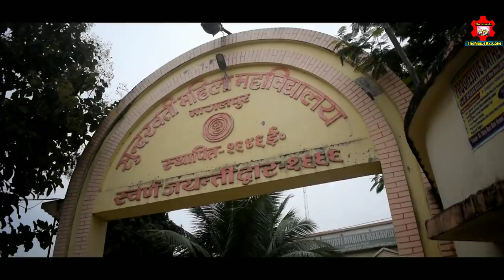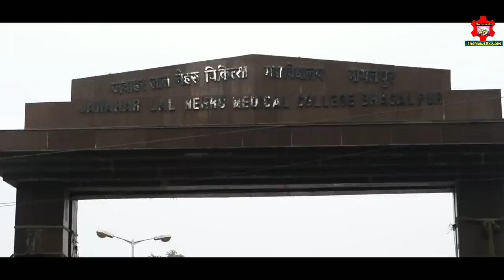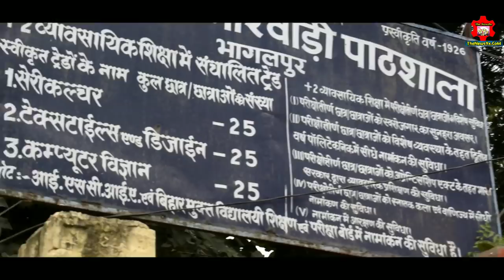BHAGALPUR || HISTORY OF BHAGALPUR BIHAR -INFORMATION OF BHAGALPUR -अब तक का सबसे बेहतरीन वीडियो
कृपया आर्थिक मदद करने के लिए आप हमें राशि डोनेट कर सकते हैं हमारा PhonePe  नंबर है 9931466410

BHAGALPUR || HISTORY OF BHAGALPUR BIHAR -INFORMATION OF BHAGALPUR तक का सबसे बेहतरीन जानकारी से भरा वीडियो
special thanks
 प्रभात खबर, दैनिक भास्कर और सुशांत कुमार

bhagalpur news,
bhagalpur natok,
bhagalpuri,
bhagalpur jane re pagol a mon,
bhagalpur bhagalpur,
bhagalpur railway station,
bhagalpur station,
bhagalpur express,
bhagalpur jane re,
bhagalpur airport,
bhagalpur ajmer,
bhagalpur aliganj,
bhagalpur arkestra,
bhagalpur amarnath,
bhagalpur accident,
bhagalpur aaj ka news,
bhagalpur aaj ka khabar,
bhagalpur bihar,
bhagalpur bangla,
bhagalpur bangla natok,
bhagalpur bangladesh,
bhagalpur bangla gaan,
bhagalpur bangla movie,
bhagalpur bhajan,
b n college bhagalpur,
b.ed college bhagalpur,
bhagalpur city,
bhagalpur cartoon,
bhagalpur chunri,
bhagalpur cinema,
bhagalpur central jail,
bhagalpur college,
bhagalpur city ka video,
bhagalpur city view,
c e academy bhagalpur,
bhagalpur danga,
bhagalpur den news,
bhagalpur dj,
bhagalpur division,
bhagalpur district,
bhagalpur dance,
bhagalpur dj gan,
bhagalpur distance,
den news bhagalpur,
bhagalpur episode,
bhagalpur engineering college,
bhagalpur express train,
bhagalpur epaper,
bhagalpur engineering college dance,
bhagalpur english,
bhagalpur eye blinding case,
bhagalpur film,
bhagalpur full movie,
bhagalpur food,
bhagalpur fm,
bhagalpur fridge gate,
bhagalpur furniture market,
bhagalpur farakka,
bhagalpur food blogging,
bhagalpur gaan,
bhagalpur golpo,
bhagalpur gana,
bhagalpur garib rath express,
bhagalpur guitar,
bhagalpur gandhidham,
bhagalpur gandhi,
bhagalpur ganga,
manisha jad g bhagalpur,
bhagalpur hospital,
bhagalpur hindi,
bhagalpur horse,
bhagalpur hindi movie,
bhagalpur holi,
bhagalpur history,
bhagalpur hospital ka video,
bhagalpur hatyakand,
bhagalpur image,
bhagalpur intercity,
bhagalpur india,
bhagalpur ias,
bhagalpur international school ahmedabad,
bhagalpur jila,
bhagalpur junction,
bhagalpur january,
bhagalpur jane re pagol,
bhagalpur ja re,
bhagalpur jagran,
rajesh d j bhagalpur,
j p ujala bhagalpur,
j s garden bhagalpur,
j n v bhagalpur,
bhagalpur ka,
bhagalpur ke,
bhagalpur khabar,
bhagalpur ke galiya,
bhagalpur ka station,
bhagalpur ka gana,
bhagalpur ka taja khabar,
bhagalpur ke galiya sakar galiya kehena nadu,
bhagalpur live news,
bhagalpur lokmanya tilak,
bhagalpur latest news,
bhagalpur lok,
bhagalpur language,
bhagalpur live news aaj ka,
bhagalpur lagana,
bhagalpur lottery,
bhagalpur movie,
bhagalpur mein,
bhagalpur medical,
bhagalpur medical college,
bhagalpur mandi,
bhagalpur muharram,
bhagalpur map,
bhagalpur manush,
bhagalpur mp corona,
bhagalpur news live,
bhagalpur news aaj tak,
bhagalpur news aaj ka,
bhagalpur natok 225,
bhagalpur nathnagar,
bhagalpur nagar,
n h dj bhagalpur,
bhagalpur omanush,
bhagalpur orchestra,
bhagalpur over bridge,
bhagalpur of creation,
bhagalpur ordination,
bhagalpur arkestra musical group,
bhagalpur open,
bhagalpur online,
o saki saki bhagalpur,
bhagalpur photo,
bhagalpur park,
bhagalpur picture,
bhagalpur pagal hote chai,
bhagalpur pakistan,
bhagalpur patna,
bhagalpur puraini ka news,
bhagalpur pin code,
bhagalpur qawwali,
bhagalpur muharram qawwali,
qari junaid bhagalpuri,
your quote bhagalpur,
bhagalpur rani,
bhagalpur riots,
bhagalpur rajdhani,
bhagalpur road,
bhagalpur railway,
bhagalpur ramayan,
bhagalpur rail,
r b plaza bhagalpur,
bhagalpur se,
bhagalpur song,
bhagalpur surat,
bhagalpur samachar,
bhagalpur shahar,
bhagalpur silk tv,
bhagalpur sarkar,
s m college bhagalpur,
s kumar bhagalpur,
s b r music bhagalpur,
s r film bhagalpur,
s series studio bhagalpur,
s kumar bhagalpur arkestra,
s kumar bhagalpur stage show,
s m college bhagalpur photos,
bhagalpur train,
bhagalpur thana,
bhagalpur today news,
bhagalpur tilkamanjhi,
bhagalpur train number,
bhagalpur to surat,
bhagalpur tilkamanjhi ka video,
bhagalpur to jamui,
bhagalpur university,
bhagalpur ulta pul,
bhagalpur up,
bhagalpur university news,
bhagalpur ulta pul ka video,
bhagalpur update news,
bhagalpur university admission 2019,
bhagalpur university college,
bhagalpur video,
bhagalpur vishwavidyalaya,
bhagalpur video gaan,
bhagalpur vikramshila,
bhagalpur video gana,
bhagalpur vikramshila pul,
silk t v bhagalpur,
v mart bhagalpur,
bhagalpur wala,
bhagalpur weather,
bhagalpur wali,
bhagalpur wala gana,
bhagalpur wale,
bhagalpur wedding,
bhagalpur whatsapp status,
bhagalpur wholesale market,
bhagalpur x ray,
bhagalpur youtube,